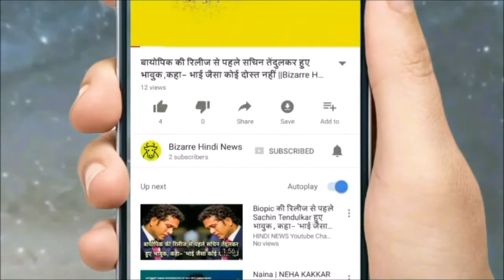सॉन्ग घूमर में दीपिका ने पहना इतने किलो का लहंगा...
Bollywood actress Deepika Padukone is known for her acting and fitness. Deepika will soon be seen in the film Padmavati. In the film, she is playing the role of Rani Padmavati. Recently, Padmavati's first song Ghoomar is released, people are also very much liked. Deepika is seen in the Rajasthani look in the song. He has carved a 30 kg lap, 11 kg of jewels and 4 kg scarf in the song. In order to move and step with so many heavy outfits and accessories, Deepika had to work a lot. Deepika said that this dance was the toughest performance of her career. He used to be tired of practicing songs continuously. In addition to keeping your body fit, Deepika hours work out in the gym.